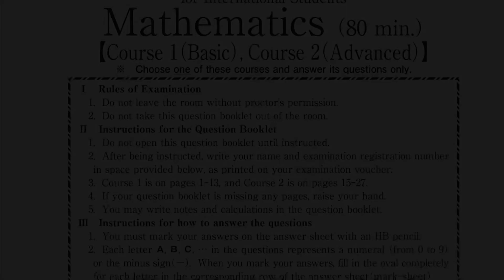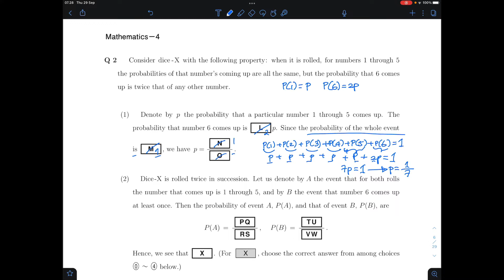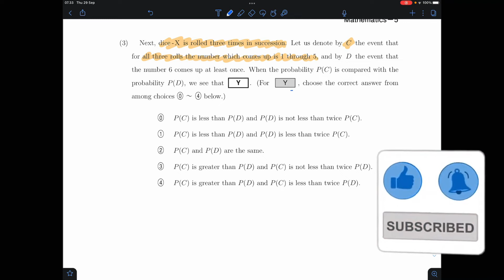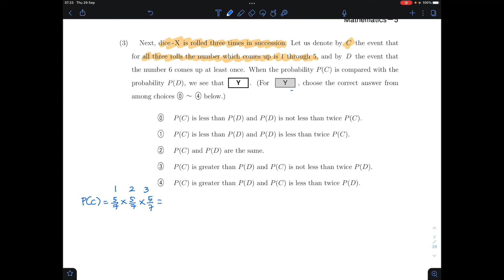EJU 2019 Part 1 No.2 - Probability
EJU is an entrance test for Japanese University.
They have 2 section. Course 1 is basic math for those who wants to take non-math or non-engineering major. Course 2 is advanced math for those who wants to take science or engineering major in undergraduate program in Japan.